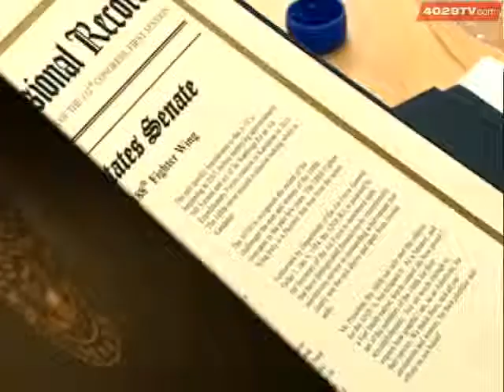Boozman Congratulates 188th Fighter Wing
Senator John Boozman congratulates the 188th fighter wing and talks politics.